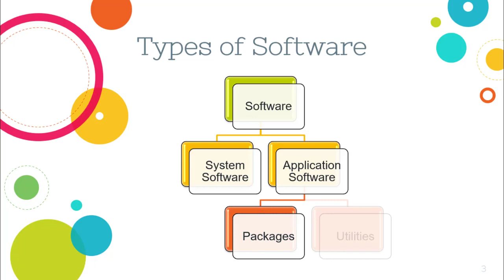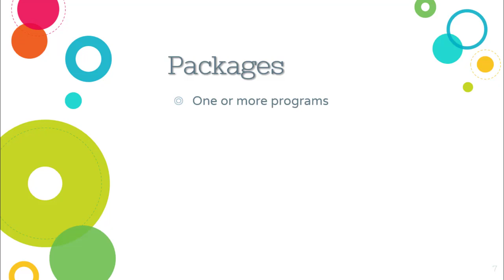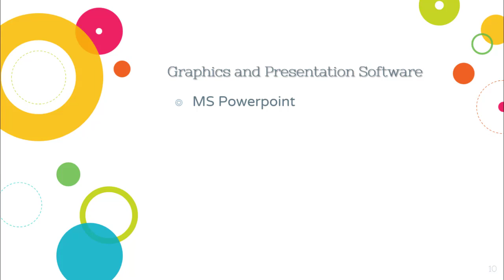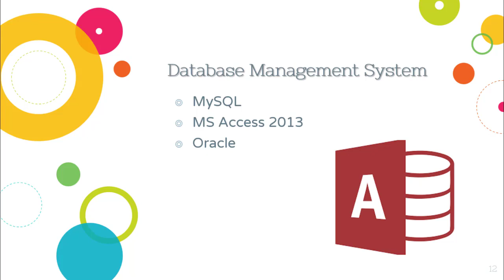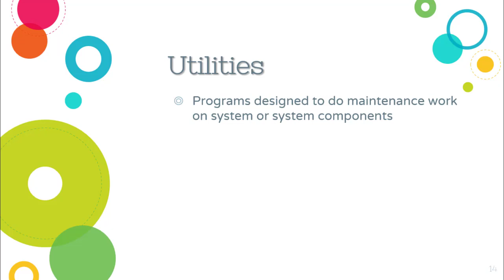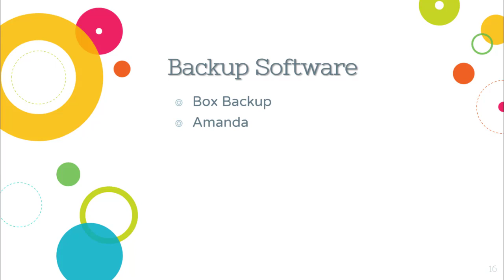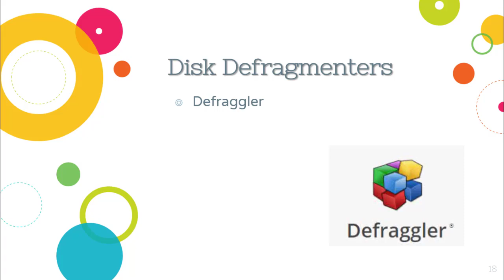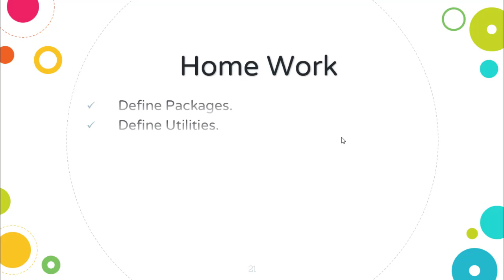Class 6 Computer Lesson No 8 Types of Application Software By Aqsa Khalil